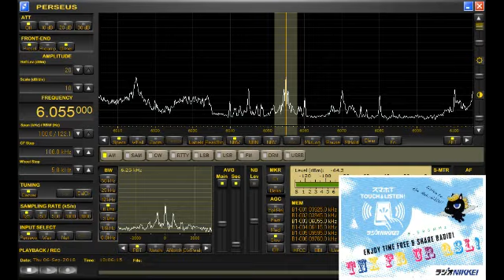私を競馬につれてって 20180906